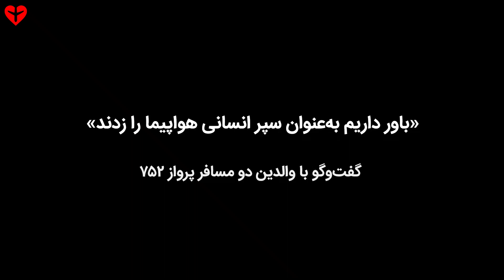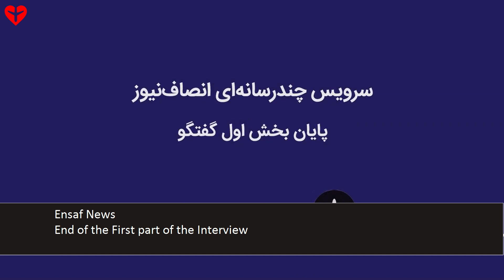Interview with parents of two passengers of Flight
"We believe they used the airplane as a human shield". Interview with parents of two passengers of Flight PS752.
گفتگو با والدین دو مسافر پرواز ps752
باور داریم به عنوان سپر انسانی هواپیما را زدند.